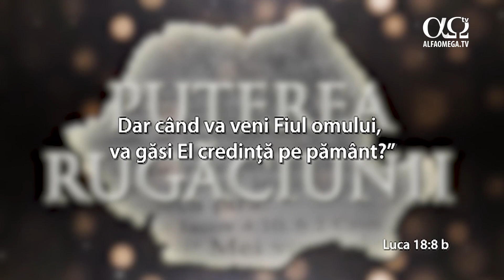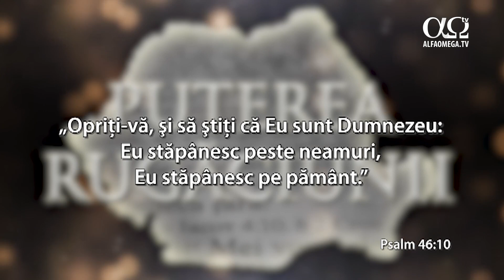Puterea rugăciunii 8.19 - Punctele de rugăciune ale lunii septembrie 2019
Luna septembrie aduce cu ea un nou sezon, biblic vorbind. În data de 30 septembrie începe un nou an biblic (5780) și o nouă decadă. În decada aceasta va fi foarte important Cuvântul Lui rostit de noi! Dumnezeu numără anii după calendarul Lui, care este centrat pe sărbătorile Lui (greșit numite sarbatori evreiesti), pe care Le-a descoperit poporului pe care Și L-a ales - Israel. Prin poporul Lui, prin care ne-a dat Scriptura, ne-a arătat care este adevărata axă a timpului pe care ne mișcam, cu jaloane precise, pline de însemnătate în plan spiritual, dar și fizic. Toată omenirea, nu doar cei ce-L cunosc, merg pe această axă a timpului, indiferent dacă sunt de acord sau nu (oamenii au inventat alte calendare după care se ghidează).
Cred că această lună, septembrie, care este înainte de începutul noii decade, înseamnă încă timp de poziționare, de alegeri pentru noi toți. Intensitatea acestui an - care se încheie curând - a pus la test credința noastră, prin multe situații dificile. Testele Domnului pentru noi, copiii Lui, înseamnă provocarea de a alege - să răspundem prin credință, prin încredere în El sau să facem loc fricii, amărăciunii, îngrijorărilor... „Dar când va veni Fiul omului va găsi El credință pe pământ?” (Luca 18:8b)!!! Doamne, ajuta-ne!
Așteptăm vremuri de Glorie revarsată peste țara noastră! Când Slava Lui vine, vasele noastre trebuie să fie întregi, curățite, pregătite - prin smerenie, sfințire, să putem purta ce vrea El să toarne în noi și prin noi. Recent, am avut o imagine a acestei perioade de pregătire: am avut percepția că eram într-o cameră cu atmosferă argintie, dar eram deja într-o zonă de trecere spre o cameră cu atmosferă aurie. Am primit înțelegerea că trecem dintr-un sezon al argintului în sezonul aurului. Argintul înseamnă curățire intensă în focul Duhului Sfânt, prin Cuvântul Lui (Ps 12:6), iar aurul este Gloria Domnului, Slava Lui care vine! Cuvântul Domnului a fost transmis foarte tranșant în acest an, a separat categoric lucrurile în viețile noastre! Cred că Domnul are promisiuni mari pe care le aduce la împlinire - Slava Lui, prezența copleșitoare a puterii Lui, care transformă oameni, națiuni.
ROMÂNIA - Continuăm rugăciunea pentru România (fiecare zi de vineri - post și rugăciune pentru România (Ioel 2:1, 15).
În luna august spuneam: Domnul zguduie o țară, dar de fapt, ne zguduie pe noi, poporul Lui, pentru că dacă nu ne ridicăm acum să mijlocim pentru oprirea acestui val de violențe, pentru protecția și binecuvântarea copiilor și tinerilor țării, mâine răul acesta vine peste copiii noștri. Da, Domnul ne păzește în mijlocul furtunilor, dar nu ne putem ascunde în confortul creștin, fără să ne pese de cei din jur.
Acum este un nou test pentru noi - Biserica. Ce vom face?
În Numele Domnului, vă chem să ne ridicăm la luptă - în rugăciune și post, mijlocind, legând puterile întunericului care afectează țara, pacea ei, dar și copiii și tinerii. Biserica Domnului are mandatul de a purta luptele Domnului cu arme spirituale - în rugăciune, în post, în declararea Cuvântului lui Dumnezeu peste situații, oameni!
• Să chemăm Numele Domnului peste copiii României și să proclamăm binecuvântarea din Numeri 6:24-27 peste ei.
• Autoritățile române implicate în lupta cu aceste rețele - înțelepciune, protecție, călăuzire, curaj, integritate, frică de Domnul, resurse
• Legi drepte, favorabile copiilor și cetățenilor corecți în ce privește adopția, protecția populației, protecția socială, protecția copiilor.
• Frică de Domnul în toată societatea noastră, pentru o trezire a conștiințelor în poporul român, o trezire a integrității, a curajului, a intoleranței față de rău, față de fărădelege.
• Oprirea tentativei de legalizare a prostituției.
• Un sistem național de educare și prevenire a copiilor, a tinerilor ca să evite capcanele traficanților de droguri, de persoane.
• Sistemul de învățământ din România, pentru oprirea violențelor și agresiunilor verbale și fizice asupra copiilor.
• Învățături nebiblice legate de identitatea sexuală a copiilor să NU poată pătrunde în învățământul din România. Să ne rugăm pentru cadrele didactice - să fie oameni cu frică de Domnul și cu dragoste curată față de copii.
• Să ne rugăm pentru viitorul Președinte al României, să fie persoana pregătită de Domnul pentru vremea care vine. Să ne rugăm pentru alegători - să fie călăuziți de Domnul - și cei din țară, și cei din diaspora. Să legăm duhurile de manipulare și influențele oculte, care încearcă să-i afecteze pe alegători. Să cerem protecția Domnului peste mintea și voința celor care vor vota